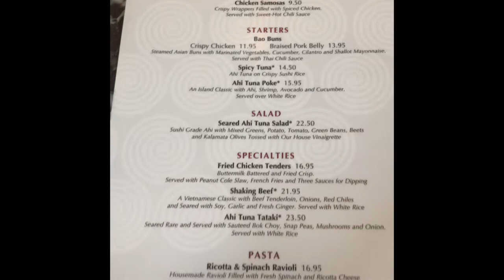VLOGMAS DAY 3 | LUNCH DATE + I LOST MY NECKLACE??? + TRIP TO TIFFANY’S | FINALLY GOT MY PACKAGE!!!